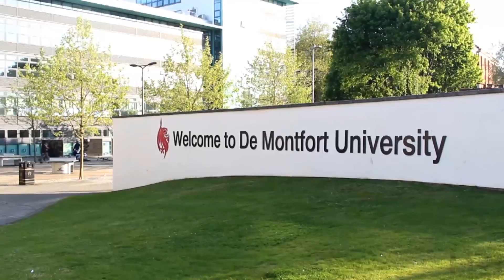University Year 1 Highlights - Leicester & DMU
A compilation of clips I've taken throughout my first year in Leicester at De Montfort University and including car clips from Vmax which I went to during the year.